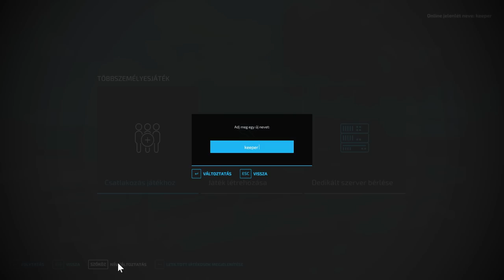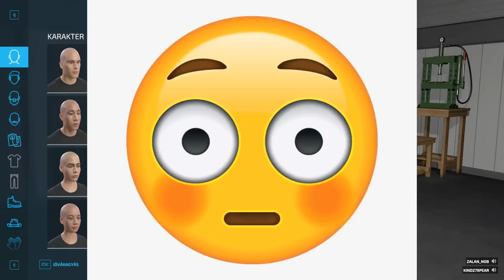MÁSOKHOZ MENTEM JÁTSZANI